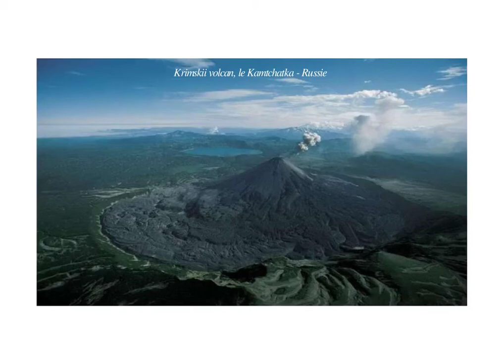La Terre vue du ciel